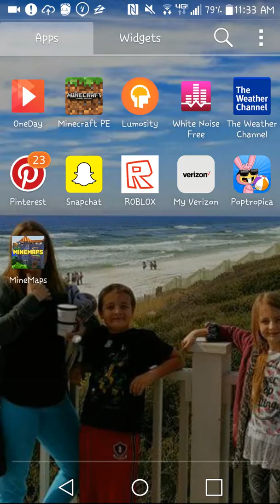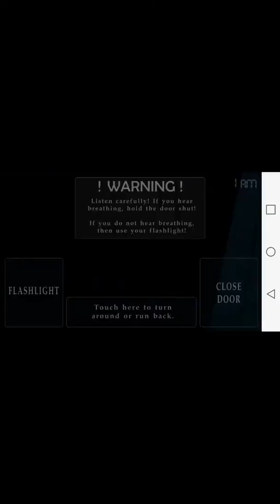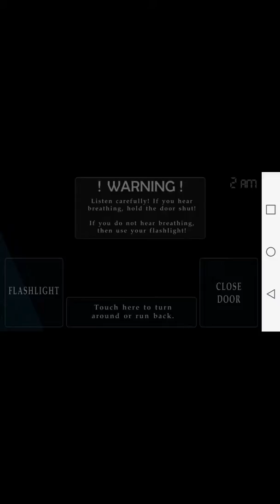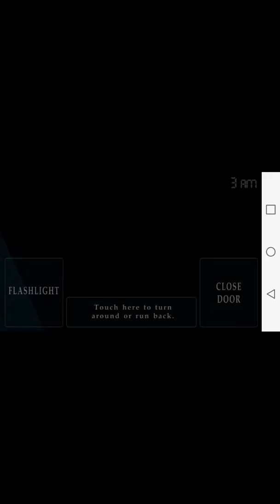Five Nights at Freddys 4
Awesome dude9 plays Fnaf 4